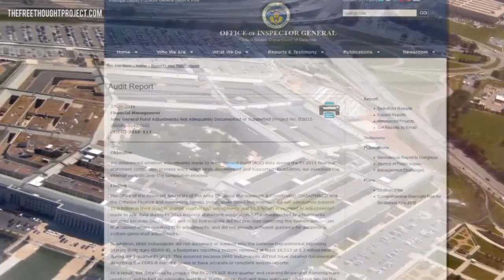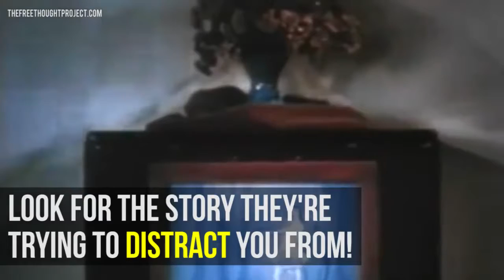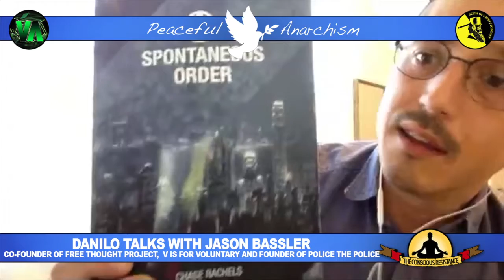Jason Bassler: Co-Founder of Free Thought Project and Founder of Police The Police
Please enjoy my recent conversation with Jason Bassler, co-founder of Free Thought Project and V Is For Voluntary, and founder of Police the Police, letting the content speak for itself, Cell 411, Cop Block, Peacekeeper, rendering the State obsolete, the age of transparency, Anarcho-Primitivism, the State is highest danger to human life, technological growth is amoral, information age, planting seeds of liberty, his path to Voluntaryism, skater disobedience story, police brutality, Ron Paul, GMOs, Stefan Molyneux, Adam Kokesh, Tom Woods, Jeffrey Tucker, Gerson Therapy, pointing guns at peaceful people, War on Drugs, GMOs not ecologically viable, the people are not the State, political euphemisms, The State is a monopoly,  private security, Black Lives Matter, perverting incentives, Leftist view of the State, social contract, Statism is a death cult, George Carlin on voting, Gary Johnson, my stance on voting, peaceful parenting, Stefan Molyneux, alternative schooling methods, bringing kids to the forest, prescription nature, Peter Schiff talks to Occupy Wall Street, Danilo stand up comedy,  the importance of self deprecation, End The Drug War, A Spontaneous Order, The Voluntaryist Initiative, Matt Agorist, I Owe You Only Non Aggression, Statism is Slavery, Economics and Ethics of Private Property and more!

"An expropriating property protector (the state, through taxation) is a contradiction in terms." Hans Hermann Hoppe

Danilo Bitcoin:
1QKRdF5K5hmo3p93cDYB77N5cj391oSXiE